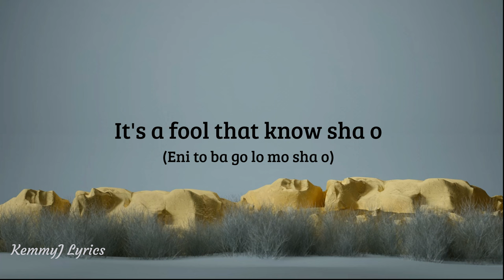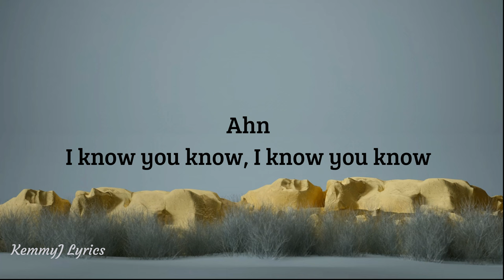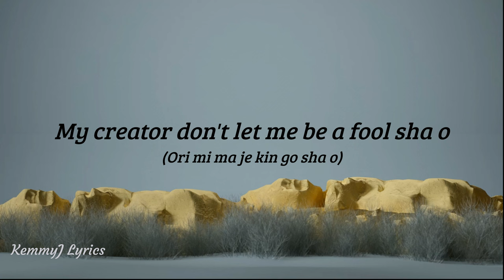MMM (Making More Money) by Tunez ft Mohbad & Rexxie | Official Afrobeat Lyrics in English.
MMM by Tunez ft Mohbad & Rexxie Afrobeat lyrics translated to English. In this music, the artist, Mohbad sang about how he was gradually making money. Music is full of energy and great excitement.
Contextual meaning was used for the Yoruba translation to English so that it makes sense.